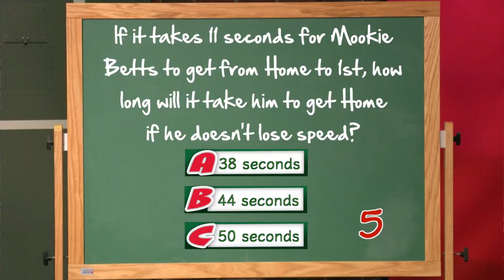NESN Clubhouse Numbers Game: 5th Inning, 3rd Question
Welcome to the NESN Clubhouse Numbers Game. This is the 3rd question of the 5th inning.